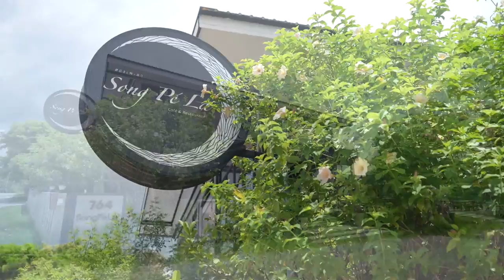อาจารย์ยิ่งศักดิ์ จุดประกายเมนูสร้างสรรค์ ใบเหลียงต้มกะทิกุ้งสด | คุกกิ้งกูรู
สามารถรับชมรายการคุกกิ้งกูรู ย้อนหลังและติดตามรายการอื่นๆ ของ อ.ยิ่งศักดิ์ พร้อมสูตรอาหารอีกมากมายได้ที่    / @yingsakfoodtv

▲Line @yingsakfood